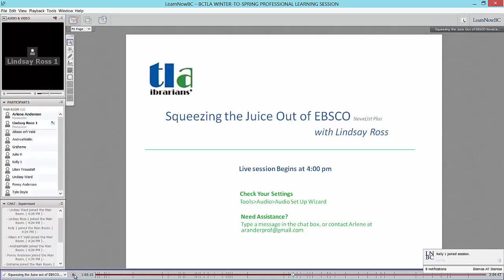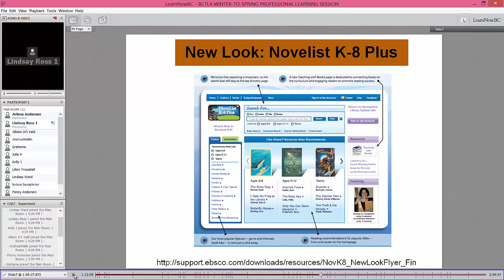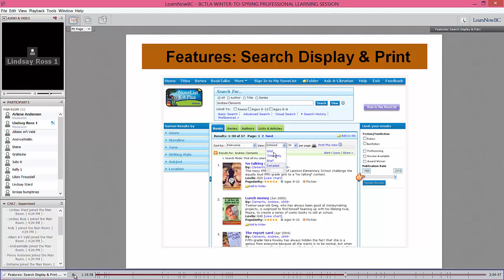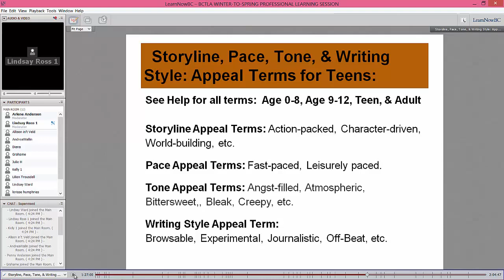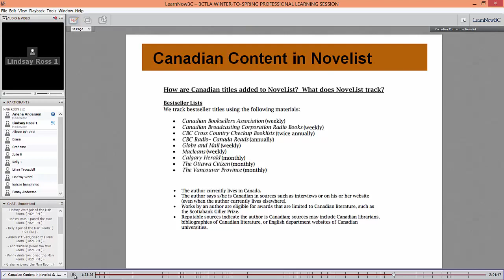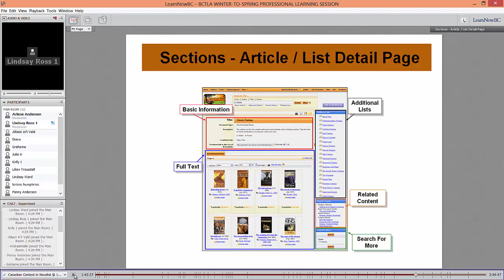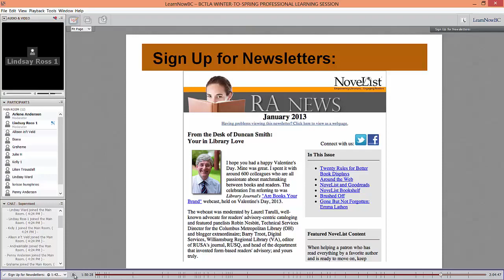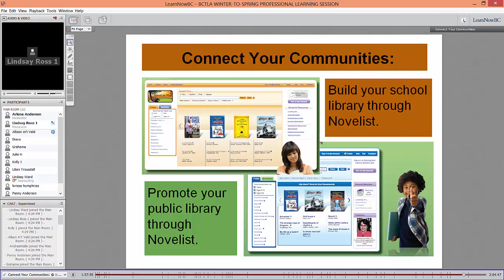Squeezing the Juice Out of EBSCO: NoveList - March 5, 2013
DescriptionConnect your school community to your library collection with Novelist K-8 Plus and Novelist Plus through Read-Alike titles, series, and author suggestions; ready-to-use fiction and non-fiction book talks and book lists; book discussion guides, and more, including embedded links to your library catalogue to help students and teachers not only find books but also make suggestions for your library collection.

Presenter: Lindsay Ross, Greater Victoria School District